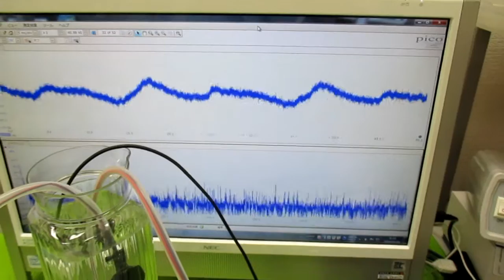超音波発振による相互作用を考慮した「超音波制御技術」 ultrasonic-labo